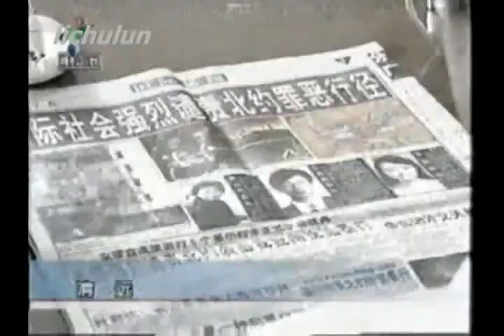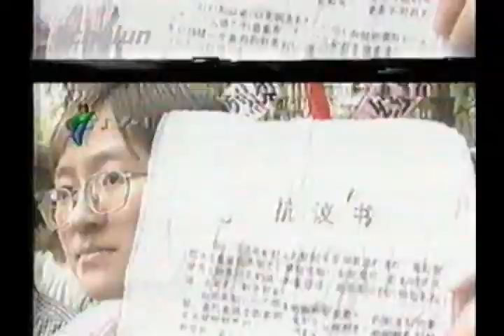美国轰炸中国人大使馆 USA BOMB CCP CHINESE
doc 1999 us